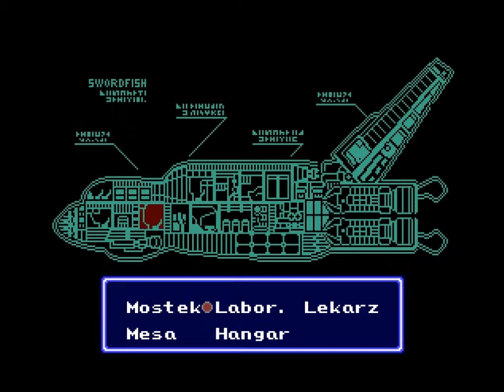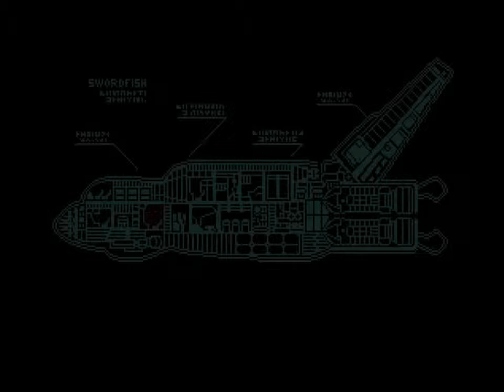Zagrajmy w Cyber Knight PL - Farworld, Rarburn i Rayline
Swordfish z naprawionym napędem leci na planetę rasy gwiezdnych kupców, geheh.